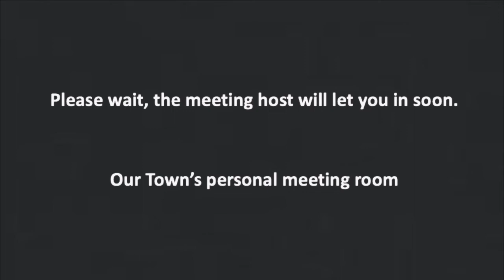Harriton Theater Company: Our Town Promotional Video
Harriton Theater Company Fall Play 2020 - Our Town written by Thorton Wilder on Zoom promotional video

Featuring
STAGE MANAGER: Maddie Lefkowitz

DR. GIBBS: Gage Klaumenzer

MRS. GIBBS: Ally Fenton

EMILY WEBB: Audrey Sigler

GEORGE GIBBS: Sam Bailey

REBECCA GIBBS: Julia Halpern

MRS. WEBB: Anjali Rooney

MR. WEBB: William Coleman

WALLY WEBB: Charlie Bowser

Thorton Wilder’s Pulitzer Prize-winning Our Town is opened and narrated by the Stage Manager, who welcomes viewers into the fictional town of Grover’s Corners, New Hampshire of May, 1901. Our Town is centered around two families: the Gibbs and the Webbs, and is composed of 3 acts.  The first act, “Daily Life,” is when the two families meet, and the viewers see the relationship between George Gibbs and Emily Webb begin to grow. Act II, “Love and Marriage,” takes place 3 years later, as Emily Webb and George Gibbs prepare to marry. The days go on, and they continue to make important decisions that will affect the rest of their lives. The final act, entitled “Death and Eternity,” takes place 9 years after the start of Act I. The characters think about their happy lives, as well as the people around them, and those that they miss.

Our production of Our Town uses multiple stages of existence and relationship to help bring the show to life, as well as the audience to the edges of their seats all on Zoom.